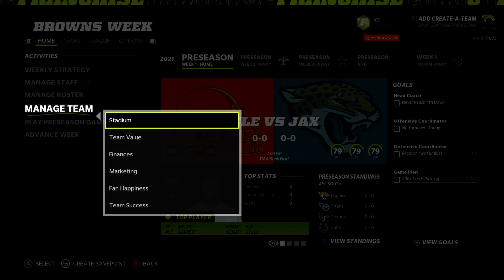EVERY Relocation Team In Madden 22 Franchise Mode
Here are all the Relocation Teams and Cities in Madden 22 franchise mode. I think it's important to keep letting Madden devs know that a revamp to Relocation and/or Create A Team needs to be a top priority for Madden Franchise going forward.